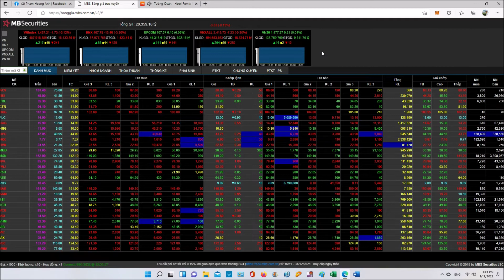VN-Index 19.01.2022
Dow Jones giảm 2000 điểm từ đỉnh... VN-Index giảm 100 điểm từ đỉnh.
- đà này, nếu VN-Index chớm xanh thì cũng chỉ là nhịp điều chỉnh ngắn hạn. Trend chung là giảm.